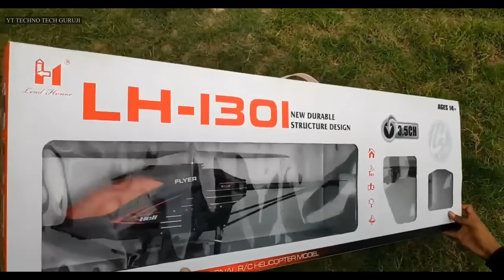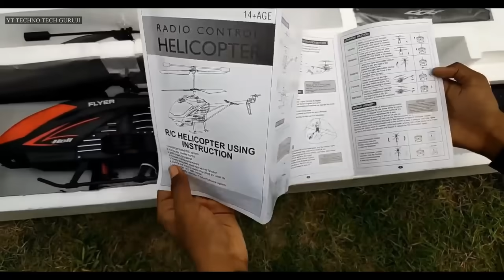Best Big RC Helicopter 2.4G Remote Control Altitude Hold |3.5 Channel RC Helicopter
Big Size LH-1301 GYRO Fusion Largest Flight Control romote Control Helicopter

3.5 ch big rc Helicopter(85cm and 2 color) with direct charger Up,down,turn left,turn right, forward,backward, battery with protection board easy to replace battery unbreakable Specification: Product size: 85*26*12 CM Color box size: 106*35.5*13.5 CM Carton box size: 107*42*72 CM Quantity:6pcs Net/Gross Weight:13/11KGS Colour: Red,Black Frequency:40MHz Product battery:Li-po 7.4V 1500mAh Transmitter battery:6*1.5V battery(not included) Charging time:90-120minutes Usage time:8-12minutes Controll distance: 60m Charging manner: Direct charging Age:14+ What's Included: radio transmitter * 1pcs Helicopter * 1pcs AB Blade * 2pcs Tail blade*1pcs Screwdriver*1pcs Direct charger * 1pcs Manual * 1pc